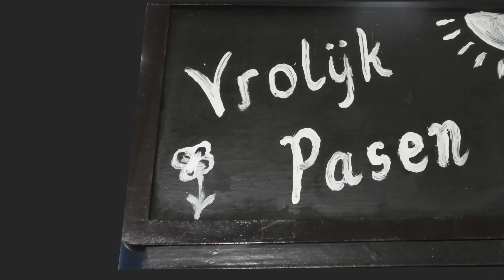Pasen bij de AH Willem van Noortplein 6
Pasen animatie in de Supermarkt